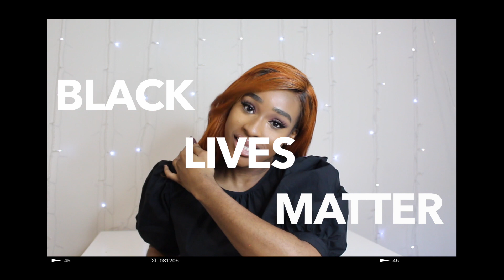BLACKLIVESMATTER IS A LIFESTYLE❗ | HOW TO SUPPORT BLM ✊🏾 🖤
Hey guys, so I'm here to talk about all things BLM and want to share ways on how we can continue to progress this movement to become a lifestyle!!
I want the comment section to be filled with conversations, and information of books, links, movies or anything that can help educate us and push BLM ✊🏾🖤

Books to read 📚:
- Why nations fail by Daron Acemoglu and James A. Robinson
- The good immigrant by Nikesh Shukla
- How Europe underdeveloped by Walter Rodney
- The looting machine by Tom Burgis
- Black Fortunes: The Story of the First Six African Americans Who Escaped - - Slavery and Became Millionaires by Shomari Wills
- Think Like a White Man: Conquering the World . . . While Black by Boulé Whytelaw, III and Nels Abbey
- Half of a Yellow Sun by Chimamanda Ngozi Adichie
- Why I’m no longer speaking to whites people about race by Reni Eddo Lodge
- If Beale Street Could Talk by James Baldwin
- Homegoing by Yaa Gyasi
- Natives by Akala
- Girl Woman Other by Bernadine Evaristo
- British by Afua Hirsch
- Good Immigrant by Nikesh Shukla

Films to watch 🎥 :
-Roots
-Who Killed Malcolm X (Netflix)
-Selma
-Self Made
-Hidden Figures
-Mudbound
-I Am Not Your Negro
-13th
-Fruitvale Station
-The Butler
-Dear White People
-Ali
-Mandela: Long Walk To Freedom
-A Soldier's Story
-The Black Panthers
-Queen of Katwe

Petitions to sign ✍ :
HANDS UP ACT